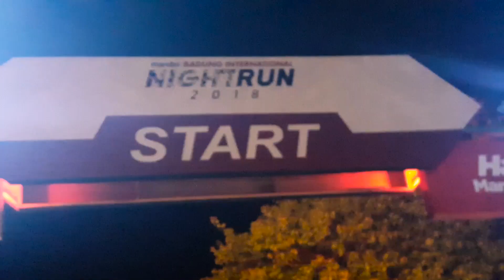BADUNG NIGHT RUN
Bupati Badung I Nyoman Giri Prasta didampingi Sekda Badung I Wayan Adi Arnawa lepas Badung night Run